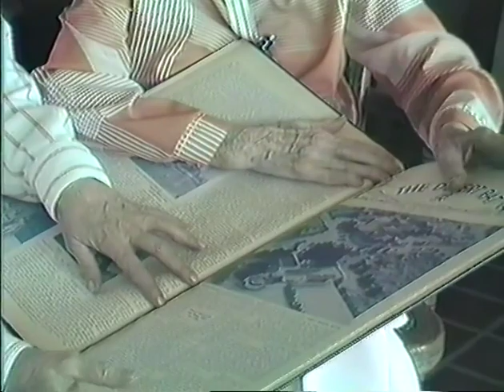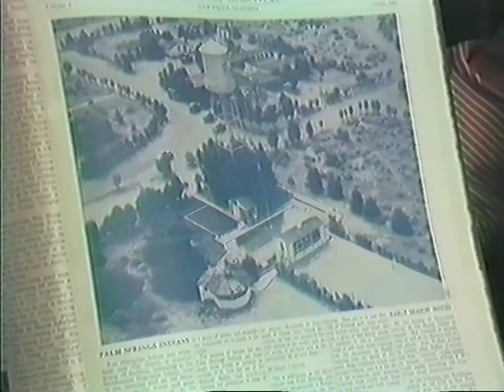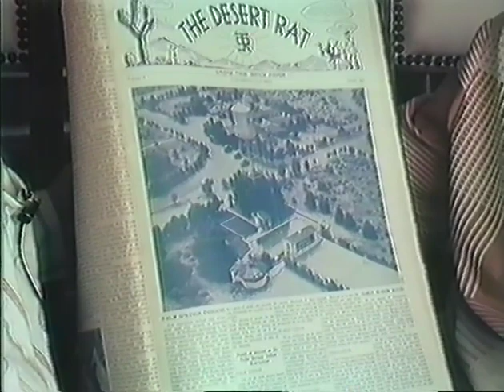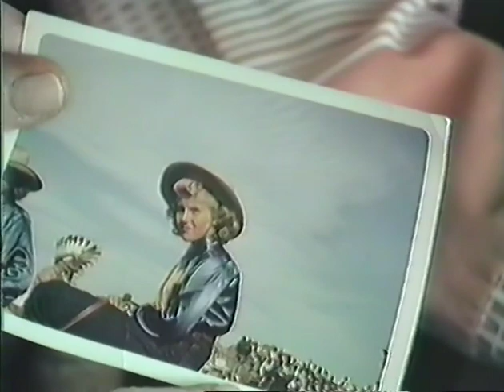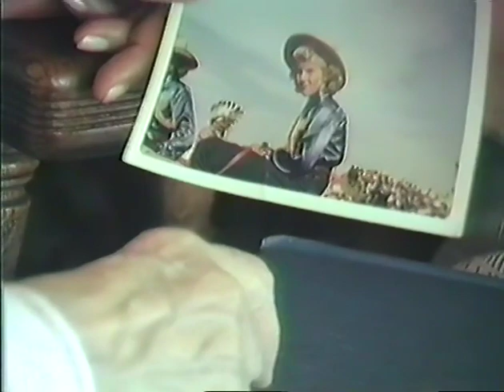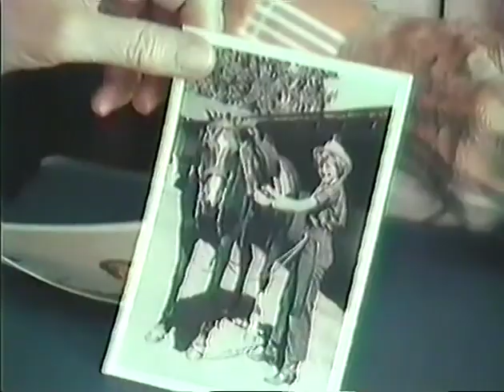Prickly Pears: vol. 42, Rozene Supple and Betty Bernet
Prickly Pears is a local history project of the Palm Springs Public Library-funded by the City of Palm Springs and the McCallum Desert Foundation.
Portraits of historical Palm Springs ; no. 42.
Funded by the McCallum Desert Foundation and the City of Palm Springs.
Interviewer Nan Tynberg.
Please credit: Palm Springs Public Library, Palm Springs, CA